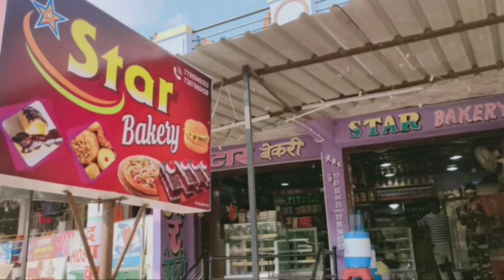भरधाव ट्रक आणि आयचरची सोनारी फाट्यानाजीक जबर धडक 5 जण जागीच ठार 5 जण जखमी